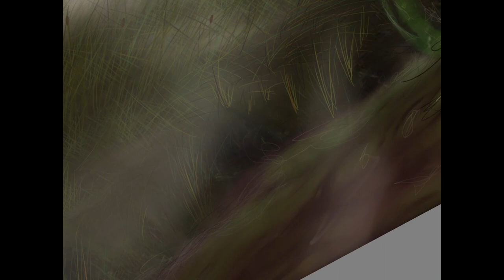Kelpie horse - final part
Here the remaining clips of my endevours to make the background and color sceme more to the atmosphere that i felt fitting.

as the title says this is the last part of the drawing.
The creature is called a Kelpie, wich is a scottish waterhorse from tales and myths, wich drowns its victims in most cases.
often its compared to or described as another scottish waterhorse the each-uisge.

In my case i decided that this one should be a mare.

Song: FNAF - Dream Your Dream